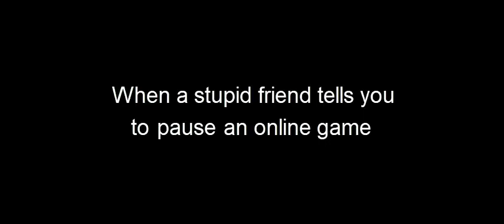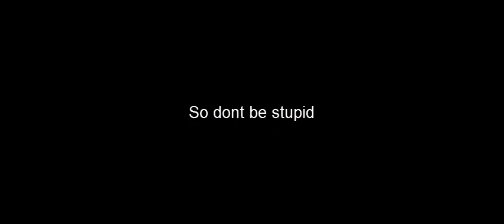When a stupid friend tells you to pause an online game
what will you do to your friend if he tells you to pause an online game/